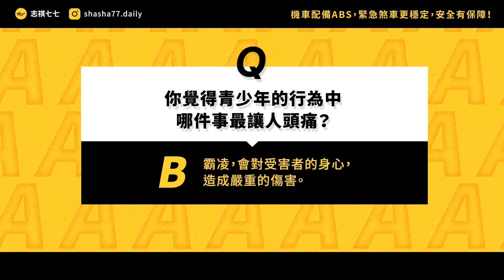忍不住巴下去！青少年動物不敢離家，爆發親子衝突，牠們還有哪些令父母頭痛的叛逆行徑？《七七說書》 EP 077｜志祺七七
🛵 ABS 防鎖死煞車系統，機車上路的安全守護！

電輔控制系統，緊急煞車更穩定 ✅
濕滑路面車輪不鎖死、不打滑！ ✅
根據統計，降低30%事故死傷率 ✅

🦾 選擇配備 ABS 的機車，騎車上路更安心！

本集廣告特別感謝「Bosch」提供諮詢；
本集節目內容由志祺七七頻道製作，不代表「Bosch」立場。

各節重點：
00:00 開頭
01:20 【BOSCH ABS】廣告段落
02:19 野莽期──哪邊危險哪邊去！
03:45 為了建立階級，和同儕混在一起
05:33 對異性充滿好奇、學習求偶
07:04 動物也有啃老族？
08:13 我們的觀點
09:56 提問
10:13 結尾

【 製作團隊 】

｜企劃：老人味
｜腳本：老人味
｜編輯：土龍、阿廖、辛尼
｜剪輯後製：瑜庭
｜剪輯助理：ㄚ瑜
｜演出：志祺

→ 芭芭拉‧奈特森－赫洛維茲, 凱瑟琳．鮑爾斯，《動物們的青春：從動物到人類，醫師與動物行為學家打破物種隔閡，揭開青少年時期的真正意義與祕密》，臉譜。

🥁 七七仔們如果想寄東西關懷七七團隊與志祺，傳送門如下：
106台北市大安區羅斯福路二段111號8樓